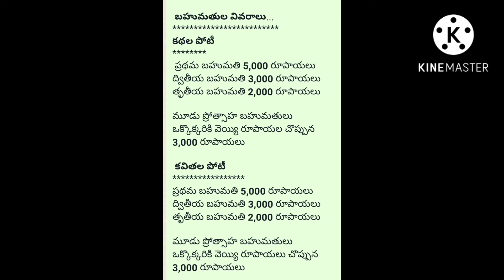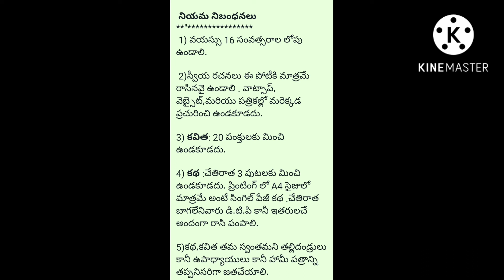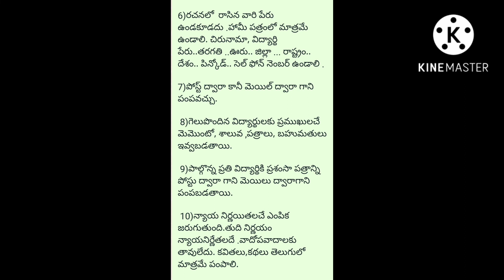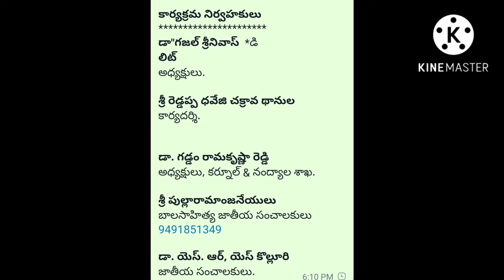దేశభక్తిపై కథ,కవితలపోటీ|| 16 ఏండ్లలోపు బాలబాలికలకు 26,000 వేల రూపాయల బహుమతులు|ఆంధ్ర సారస్వత పరిషత్తు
దేశభక్తిపై కథ,కవితల పోటీ |16 ఏండ్లలోపు బాలబాలికలకు 26,000 వేల రూపాయల బహుమతులు|ఆంధ్ర సారస్వత పరిషత్తు